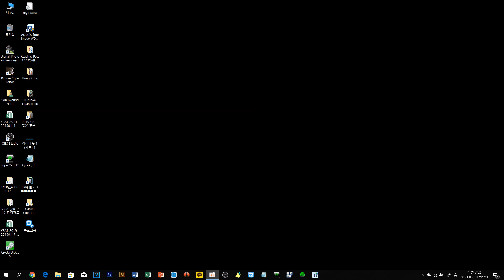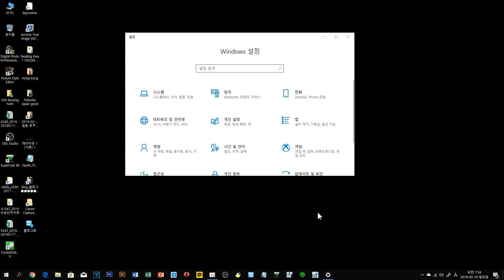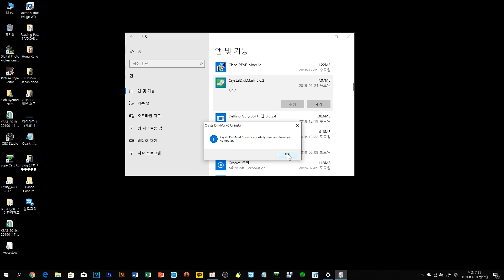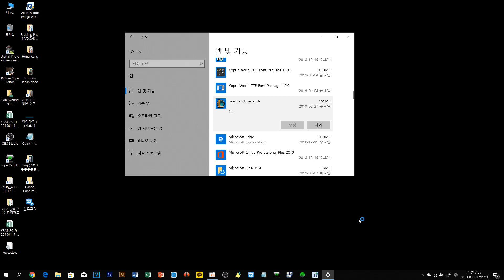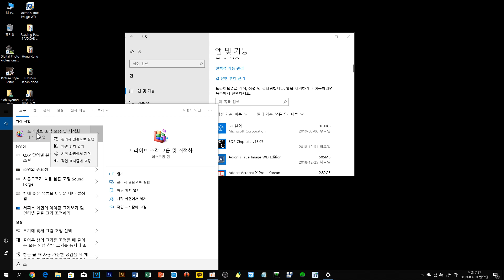윈도우 10 앱제거 프로그램제거 설치된 프로그램제거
윈도우 10 앱 제거
윈도우 10 프로그램 제거
윈도우 10 설치된 프로그램제거

정리하면, 왼쪽 하단 윈도우 모양 클릭 후, 톱니바퀴 클릭, 앱 및 기능 대화 창에서  아래에 지우고자하는 앱을 클릭하고 기다리면 제거 박스가 나오고 이걸 클릭하면 앱이 지워집니다.